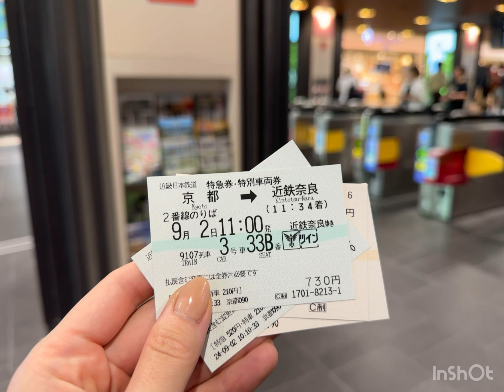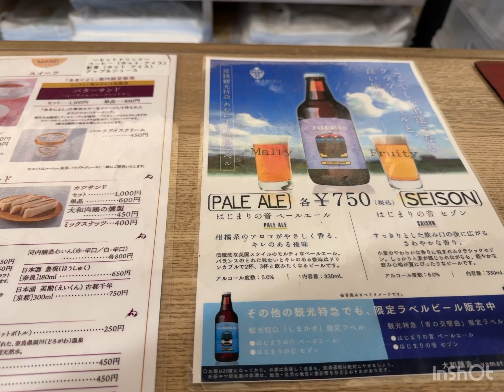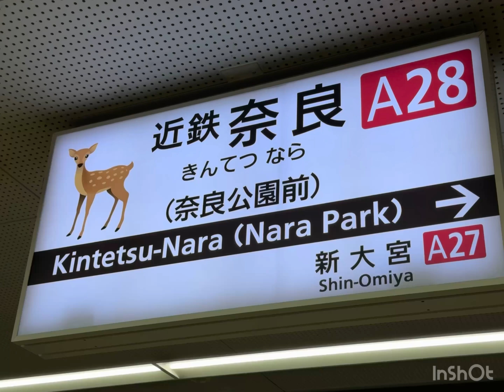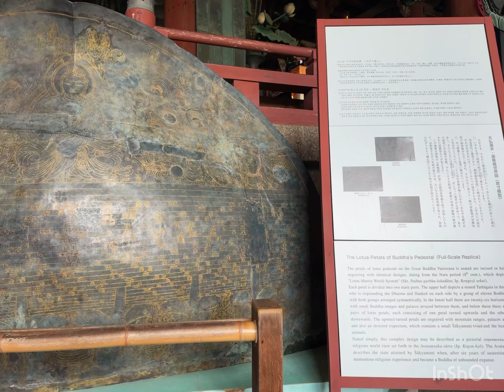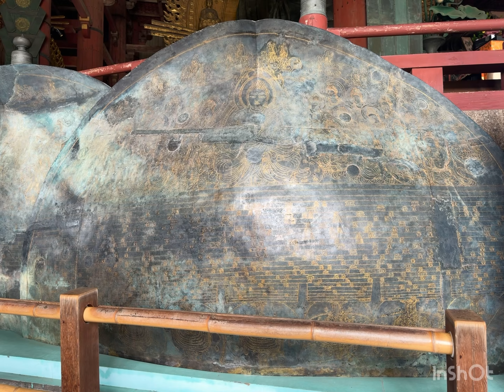Day Trip from KYOTO to Nara | Japan 🇯🇵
Day trip from Kyoto to Nara

Highlights:

1. Aoniyoshi Limited Express Train

2. Deer Park

3. UNESCO World Heritage Sites:
- Tōdai-ji Temple